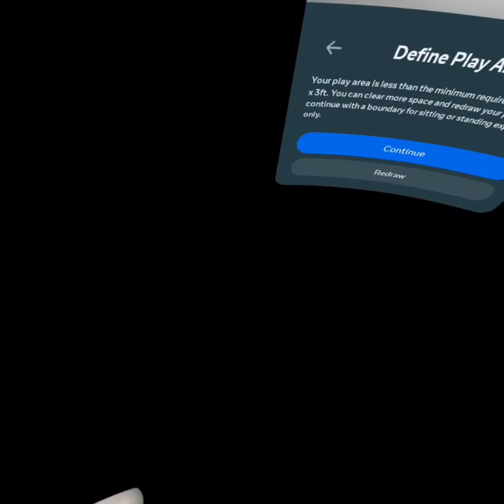Messing around in gorilla tag IFYOUDARE l join code: JHV14